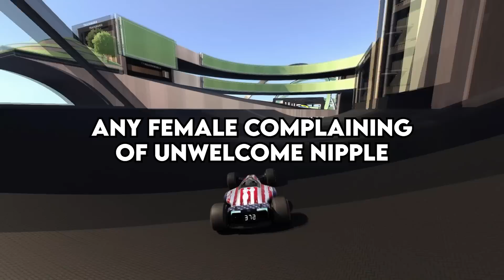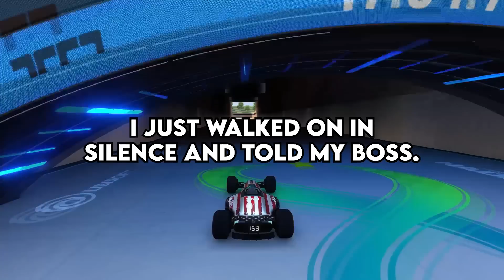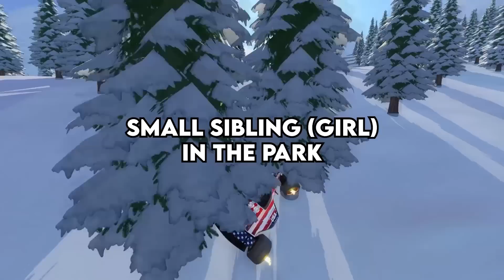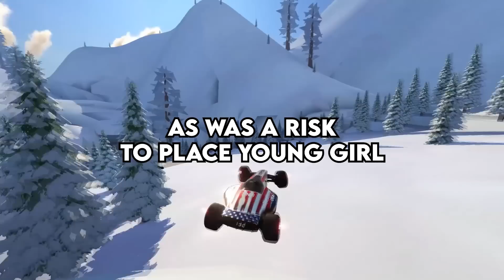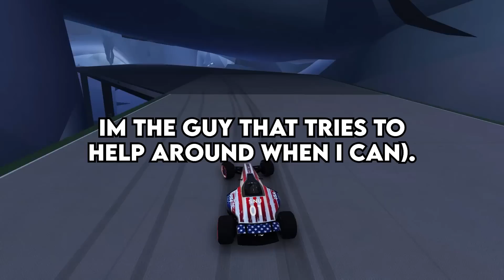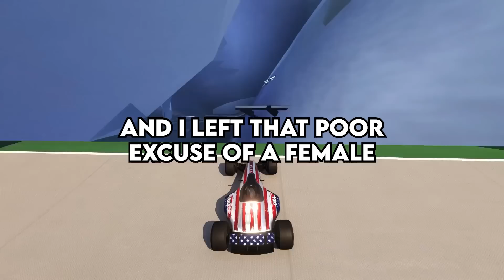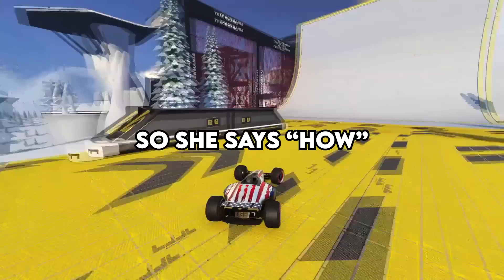Men, When Have You Experienced Sexism?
What's The Weirdest Escape Room Tactics Have You Seen?